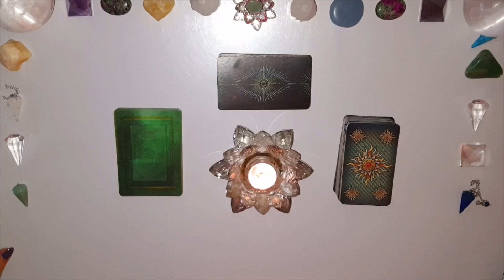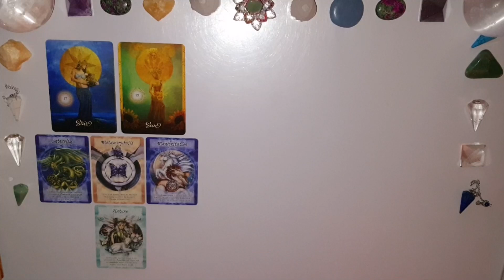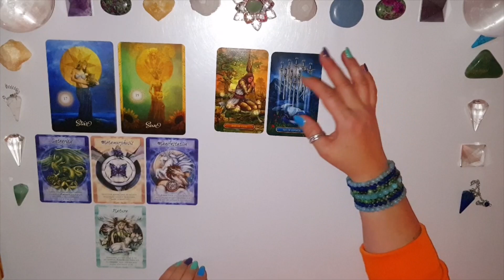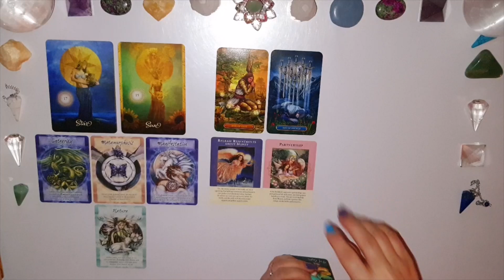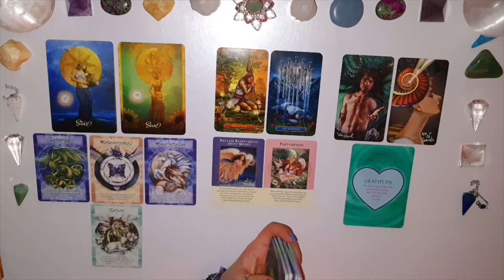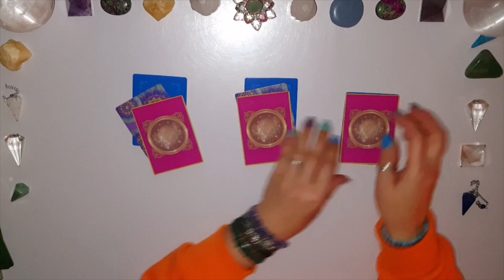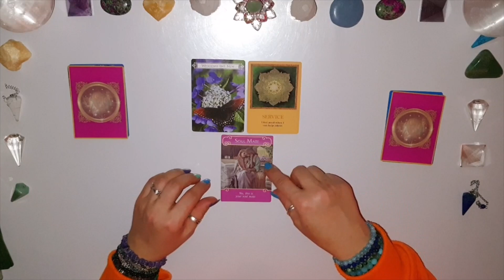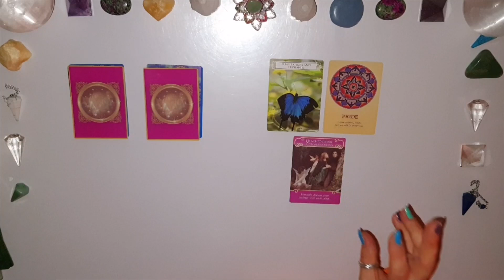Tarot. Bliźnięta ♊ Olśnienie! Potrzeba integracji! Zostaw to co Cię rani! 🍀 💥🍀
💗JEŚLI CZUJESZ POTRZEBĘ Odczytu Indywidualnego, Serdecznie Zapraszam💗

💟Wybierz kartę dla Bliźniąt♊
1 - 15:27
2 - 18:12
3 - 19:55

Jeśli materiał przypadł Ci do gustu:
🌺 Zostaw LIKE

🔔Tutaj kupisz Świece kolorowe , intencyjne w sklepie 🔮Czary Mary🔮

Utulam🤗
Lilly💗